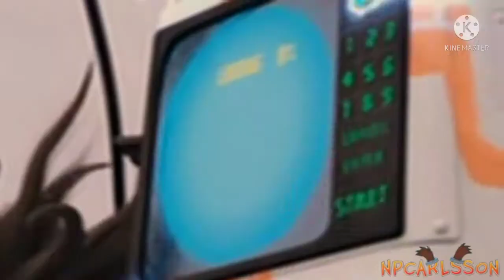YTP Flint Lockwood murder anime people part 1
hello anyone is